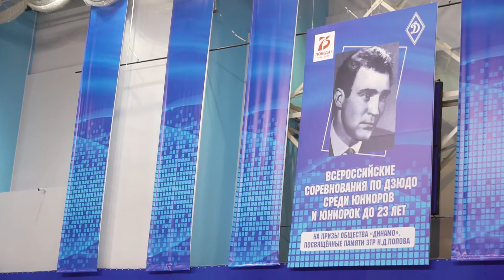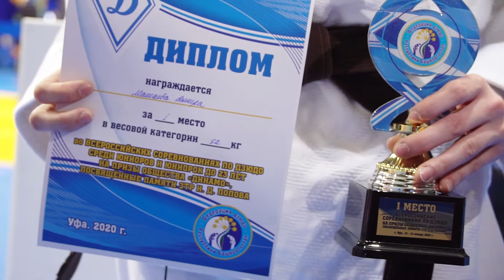Дзюдо | ГОРА НОВОСТЕЙ | ТАМЫР